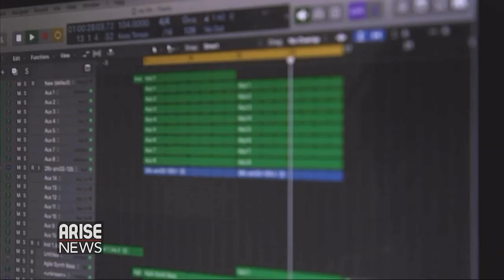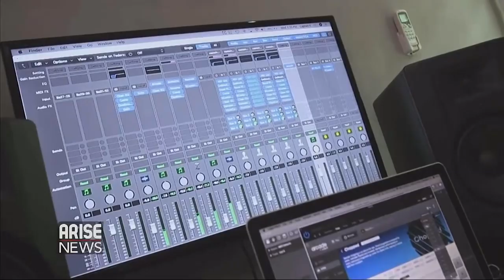Omotola Jalade Ekeinde’s Exclusive Interview with Ojy Okpe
Nollywood Actress Omotola Jalade Ekeinde is set to merge entertainers and businesses in Africa with the launch of her festival “The Entertainment and Fair Festival” TEFFEST.